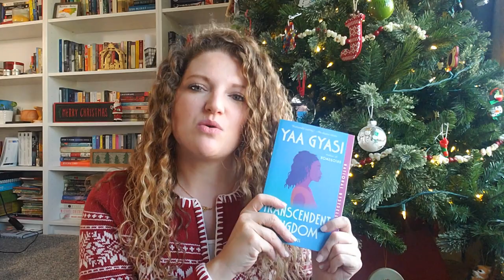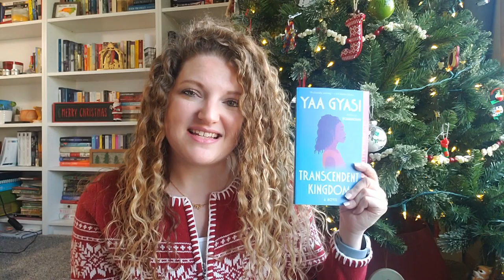12 Books of Christmas Giveaway - Book #11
I am so thankful for each of you and to show you just how thankful I am I am giving away 12 books over the entire month of December!

**If you are an international viewer and you would like one of the bookmarks I made for this giveaway, please send me an email with your complete mailing address and I will send you one. Since the giveaway is only open for US residents I would love to show you my appreciation in this small way.

- Open to US residents only
- Winner will be contacted via reply to comment and will have 1 week to reply with mailing information

Book Mentioned:
Transcendent Kingdom